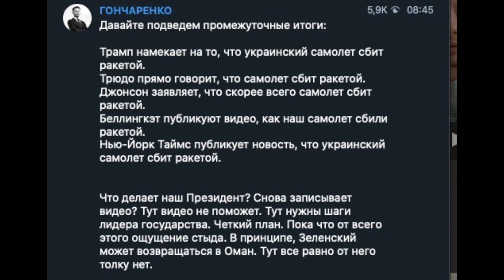ВОВА, ВОЗВРАЩАЙСЯ ОБРАТНО В ОМАН. - Гончаренко жестко обратился к Зеленскому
Трамп намекает на то, что украинский самолет сбит ракетой.
Трюдо прямо говорит, что самолет сбит ракетой.
Джонсон заявляет, что скорее всего самолет сбит ракетой.
Беллингкэт публикуют видео, как наш самолет сбили ракетой.
Нью-Йорк Таймс публикует новость, что украинский самолет сбит ракетой.

Что делает наш Президент? Пишет пост в фб? Тут посты не помогут. Тут нужны шаги лидера государства. Четкий план. Пока что от всего этого ощущение стыда. В принципе, Зеленский может возвращаться в Оман. Тут все равно от него толку нет.